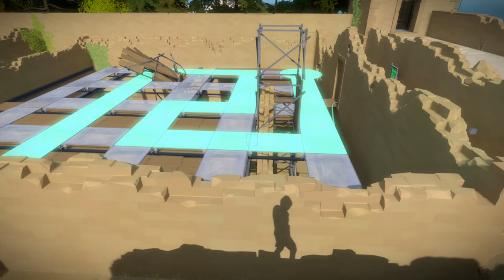Can I Get a Witness? The Witness_8_Octagon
With the main puzzles of the Keep completed we head on to complete the swamp! There's Drama! Romance! Action! actually it's just more puzzles but like hey! Great progress was made this stream and remembering to focus on having fun and thinking my logic out loud actually helps at points with some of the harder puzzles so that's great :3